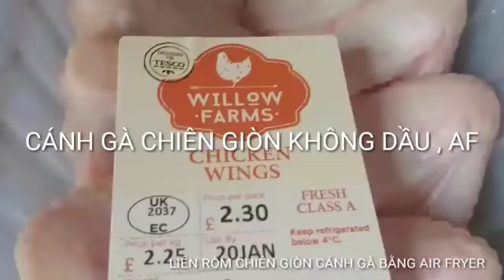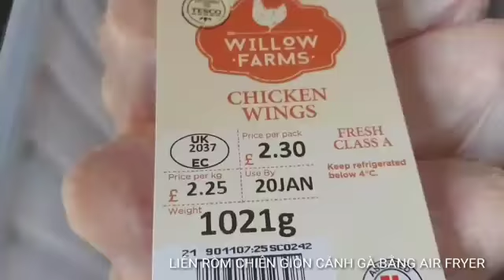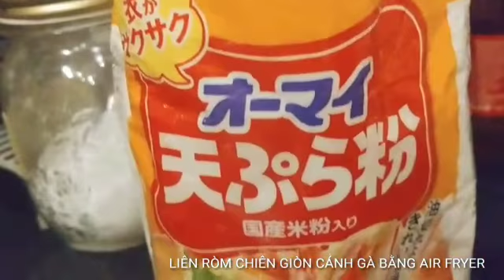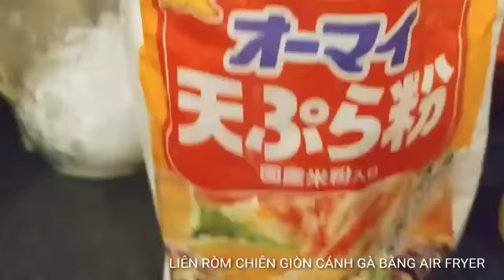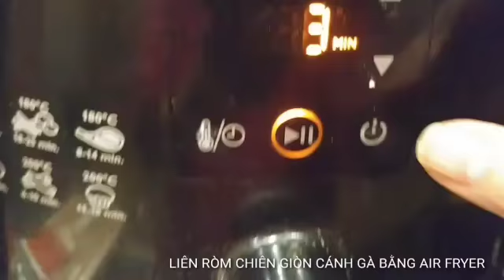CÁNH GÀ CHIÊN GIÒN, KHÔNG CHIÊN QUA DẦU, CHỈ CHIÊN BẰNG AIR FRYER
Con thích cánh gà chiên giòn nhưng ròm không cho ăn nhiều vì ăn cánh gà không tốt cho sức khỏe.   Gà chiên giòn phải chiên qua dầu, mèn ơi nhìn chiên dầu mà ngán ngược nên hôm nay dùng bột năng để áo cánh gà và chiên bằng Air fryer cho con.  Các con khen ngon và không dầu mỡ nhiều là ròm mừng.

Các bạn chiên qua dầu rồi bỏ vào AF cho nó chạy thêm vài phút nữa thì dấu nó sẽ rút xuống đáy nồi cũng bớt được dầu mỡ

Máy của ròm loại 0.8 ký của Philips.